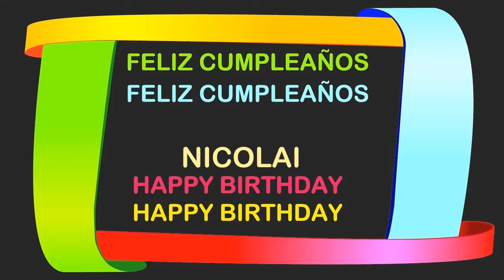Nicolai Birthday Postcards & Postales